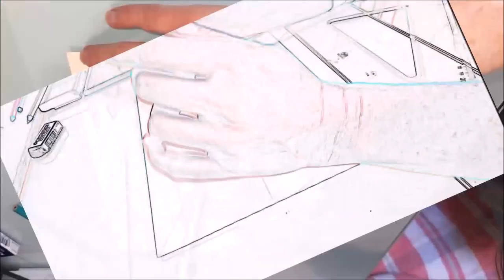Breaking Boundaries: Unveiling the Hidden Self - The Symbolic Journey of The Wall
Journey with me as I explore the symbolism of walls and barriers in the unveiling of our hidden selves. Through my art, I break boundaries and delve into the deeper layers of self-discovery. Join me on this symbolic journey as we uncover the truths hidden behind the walls we build within ourselves.